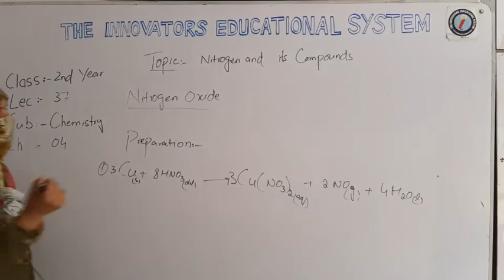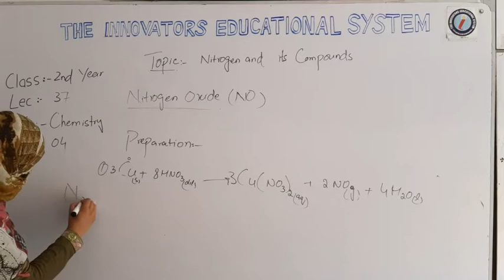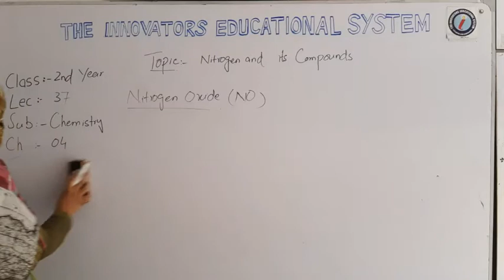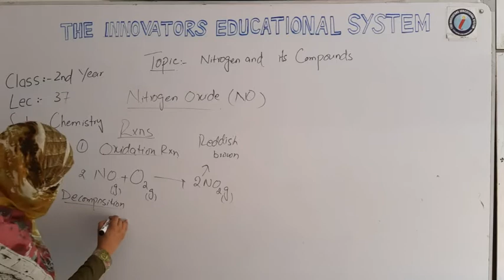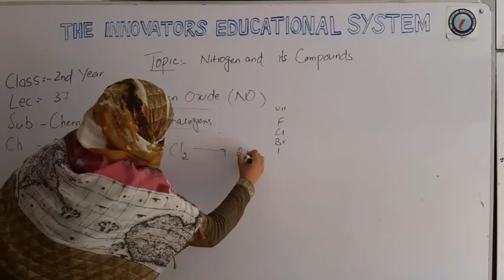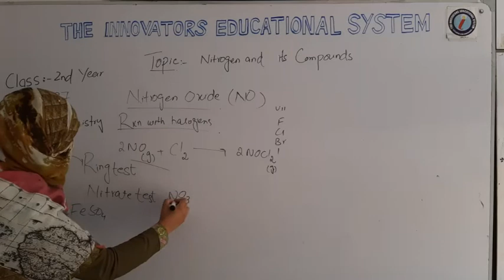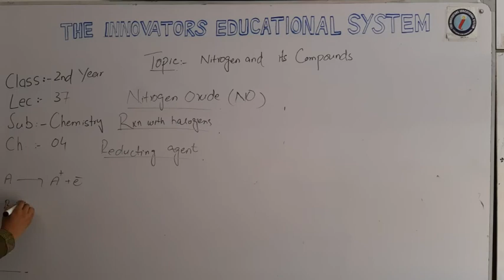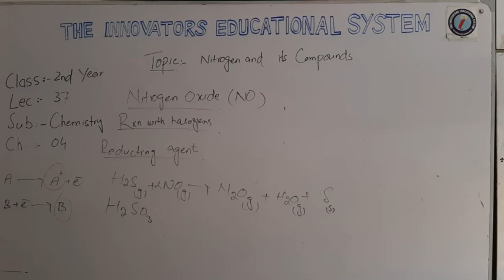Chemistry_12th_Lec 37_|| Chapter 4 || Nitrogen and Compounds